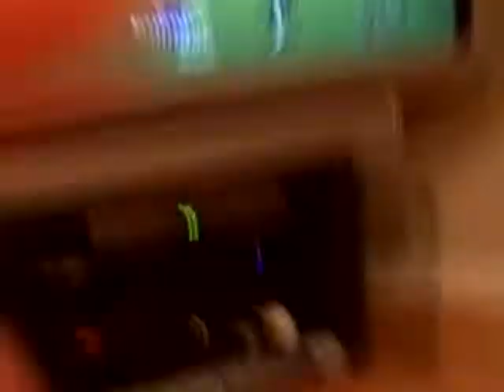Madden 2001- Bears' Edinger gets knocked up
A very fun game of Madden 01 with Pat Summeral I had Paul Edinger as my qb and Jim Miller was my wr.